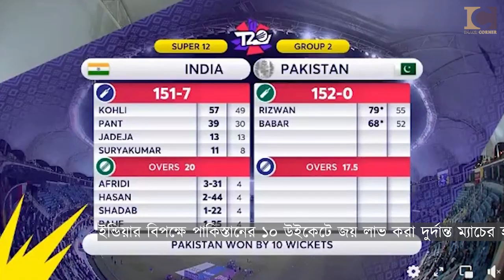ইন্ডিয়ার বিপক্ষে পাকিস্তানের ১০ উইকেটে জয় লাভ I India VS Pakistan I Image Corner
ইন্ডিয়ার বিপক্ষে পাকিস্তানের ১০ উইকেটে  জয় লাভ করা দুর্দান্ত ম্যাচের হাইলাইটস

# ম্যাচের হাইলাইটস
পাকিস্তানের_১০_উইকেটে _জয়
বিশ্বকাপে_পাকিস্তানের_ জয়